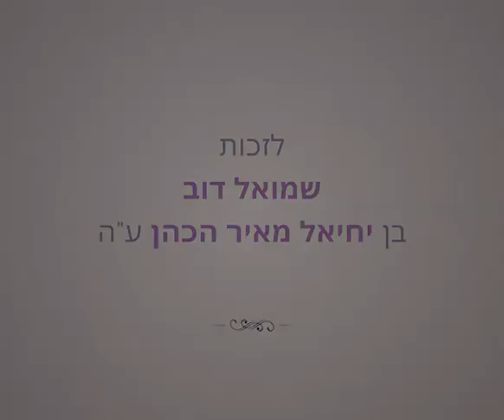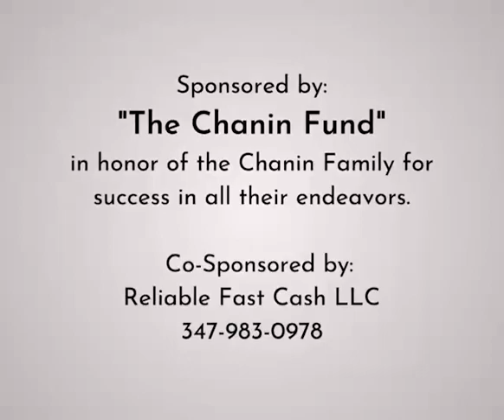Lubavitcher Rebbe: "A 'House of Light' Locked Up?!"